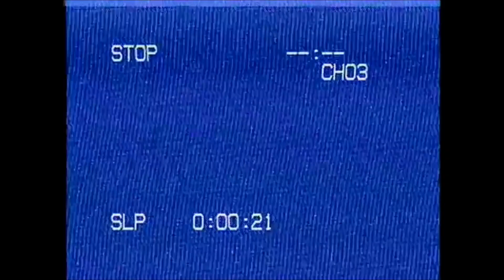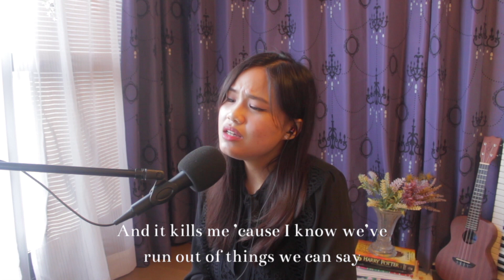Falling - Harry Styles Cover by Pamela J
Hello everyone🌻 Today's video is  Falling - Harry Styles Cover.

Love you all and God Bless❤️

mellow morning by Dixxy.

"Do not fear, for I am with you”- Isaiah 41:10